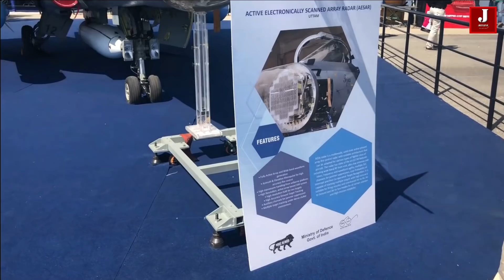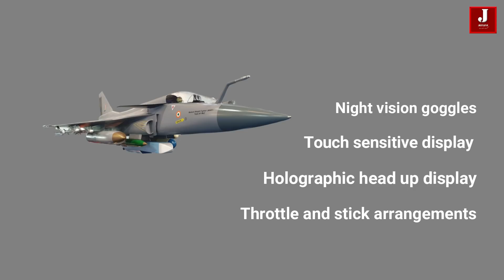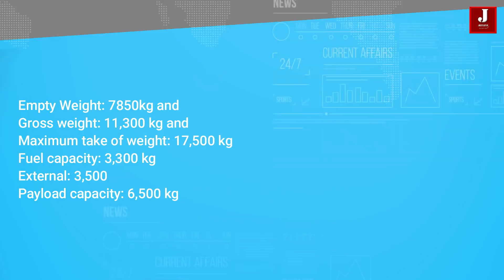Top features of the Tejas Mark 2 aircraft, which is scheduled to fly for the first time in 2023.